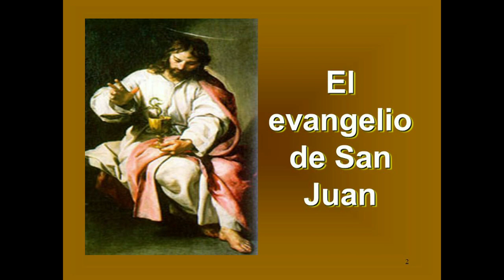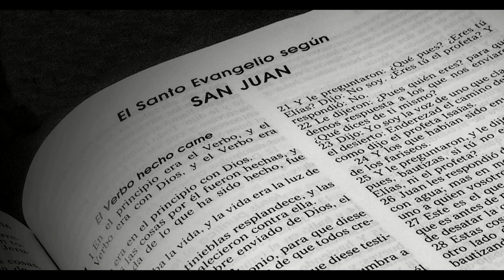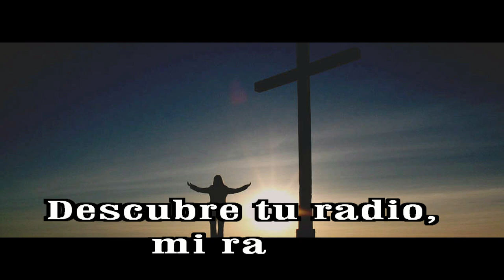GOTITAS DEL ESPIRITU SANTO AÑO 2 NUMERO 171 1 FEBRERO